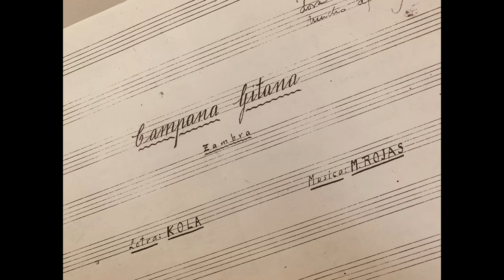Campana Gitana, Miguel Delgado.